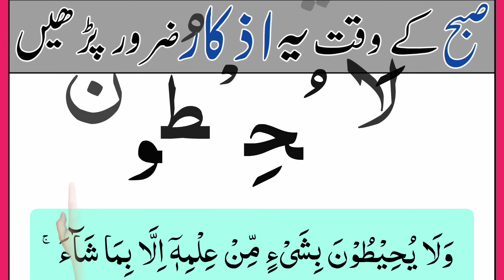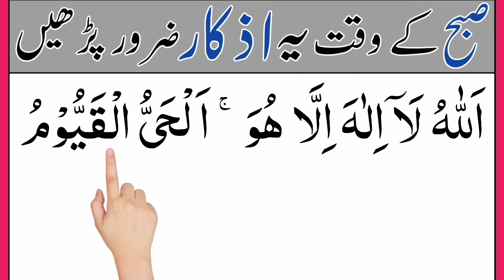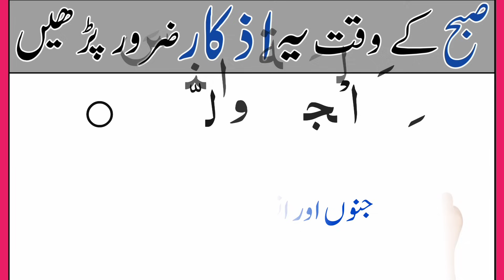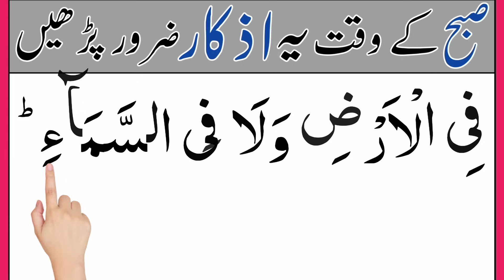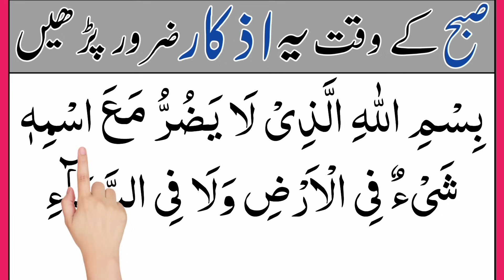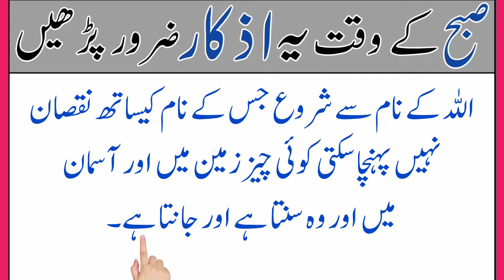Morning dua for protection | morning azkar | subha ke azkar | subha ki dua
Today in this vedio We Will Learn Morning dua for protection in Arabic text with most beautiful voice

Covered Topics

morning dua
morning azkar
subha ke azkar
azkar morning
subha sham ke azkar
morning prayer
morning adhkar
dua morning
morning dua mishary
morning dua for protection and blessings
dua for morning
morning dua for blessings
morning ki dua
morning azkar dua
dua in the morning
beautiful morning dua
morning dua for rizq
subha ki dua
subha k azkar